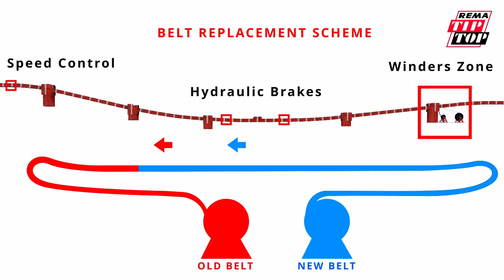Overland Belt Replacement - 3D Scheme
Are you ready to revolutionize your overland belt replacement process? 𝐑𝐄𝐌𝐀 𝐓𝐈𝐏 𝐓𝐎𝐏 has developed a complete and robust system designed to minimize belt joint processes during shutdown events, ensuring efficiency and safety.

Our cutting-edge expertise and engineered machinery enable us to tackle even the most complex belt replacements under the toughest conditions. Here’s why our engineering methods stand out:

✅ 𝐑𝐞𝐥𝐢𝐚𝐛𝐥𝐞 𝐑𝐞𝐩𝐥𝐚𝐜𝐞𝐦𝐞𝐧𝐭𝐬: Reduce the risk of personal and material accidents.
✅ 𝐌𝐢𝐧𝐢𝐦𝐢𝐳𝐞𝐝 𝐃𝐨𝐰𝐧𝐭𝐢𝐦𝐞: Experience a significant reduction in unavailability.
✅ 𝐎𝐩𝐭𝐢𝐦𝐢𝐳𝐞𝐝 𝐒𝐚𝐟𝐞𝐭𝐲: Lower safety factors for a smoother operation.
✅ 𝐁𝐨𝐨𝐬𝐭𝐞𝐝 𝐏𝐫𝐨𝐝𝐮𝐜𝐭𝐢𝐨𝐧: Increase your output with our efficient processes.
✅ 𝐐𝐮𝐚𝐥𝐢𝐭𝐲 𝐂𝐨𝐧𝐭𝐫𝐨𝐥: Enjoy more preparation time with our reliable quality assurance.

hashtag#REMA hashtag#BeltReplacement hashtag#EngineeringExcellence hashtag#IndustrialSolutions hashtag#SafetyFirst hashtag#Efficiency hashtag#QualityControl hashtag#MiddleEastEngineering hashtag#SalesTeam